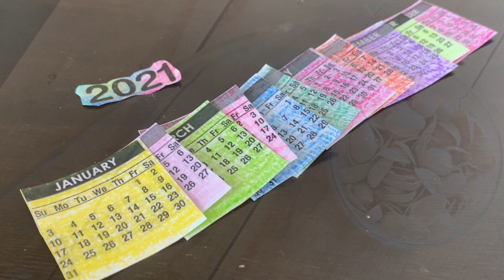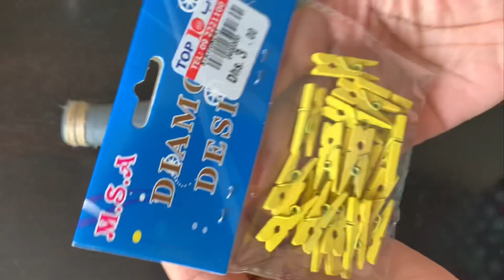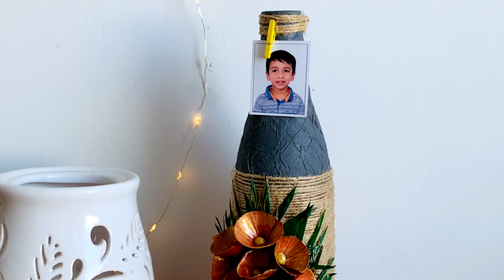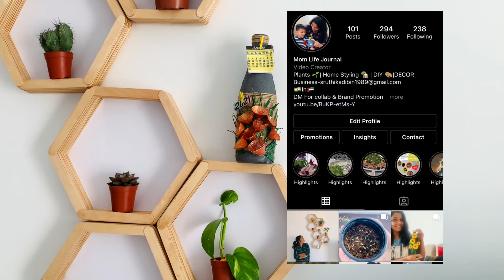DIY Reusable Calendar 2021| Valentines Day Gift Ideas | Quick & Simple Bottle Art For beginners